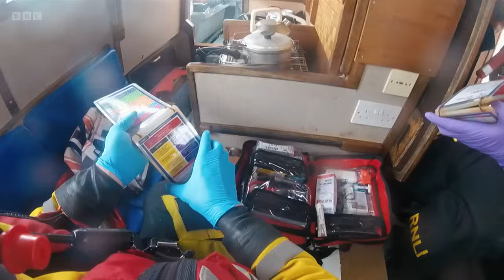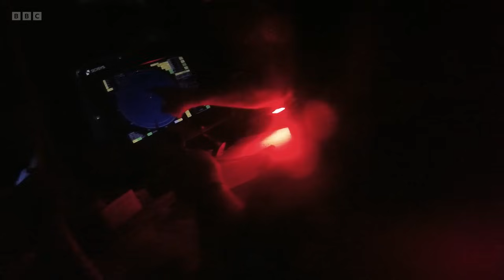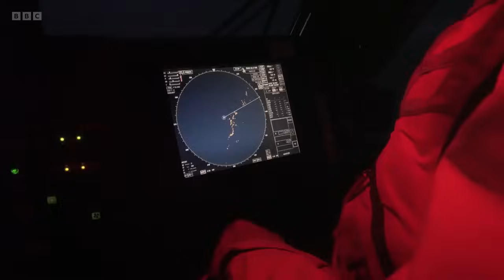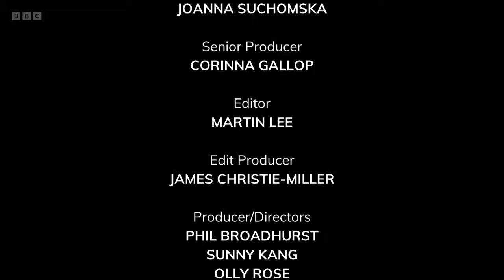Saving Lives at Sea S09E07